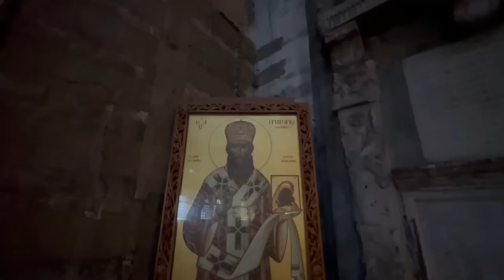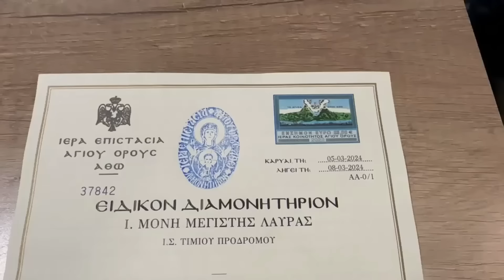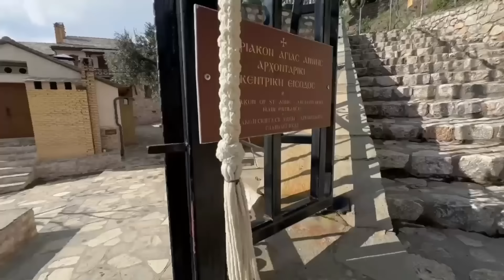Pelerin pe Muntele Athos. Cum poti ajunge aici, reguli stricte si spiritualitate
Salutare prieteni. Vă invit să vizonați un vlog despre Muntele Athos, cum poti ajunge aici, despre regulile speciale pentru a putea intra pe muntele sfânt, ce poti vizita, ce trebuie sa faci si cum trebuie sa te pregatesti.
Vizionare placută

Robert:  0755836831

CAPITOLE
00:00 - Intro
01:27 - Biserica Sf. Dimitrie - Thesalonic
06:13 - Schitul  Hilandar
07:53 - Cazare Ouranopolis
08:46 - Prima zi in Sf. Munte
12:10 - Manastirea Dochiaru
14:44 - Manastirea Xenofont
17:06 - Capitala Careia
17:56 - Manastirea Cutlumus
19:16 - Schitul romanesc Sf Nicolae
20:28 - Schitul Podromu
22:15 - Pestera Sf. Atananie
23:17 - Aghiazma Sf. Atanasie
24:49 - Izvorul Maicii Domnului
25:18 - Manastirea Iviru /Ivron
27:30 - Manastirea Vatopedu
30:30 - Manastire Sf Andrei
31:17 - Manastirea Simonos Petras
36:36 - Schitul Sf. Ana
40:09 - Pestera Sf. Iosif Isihastrul